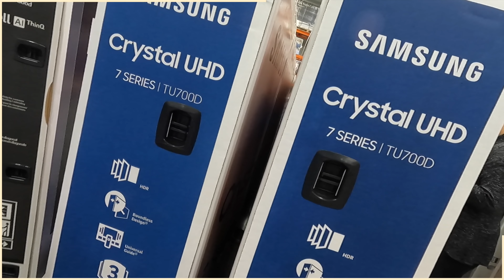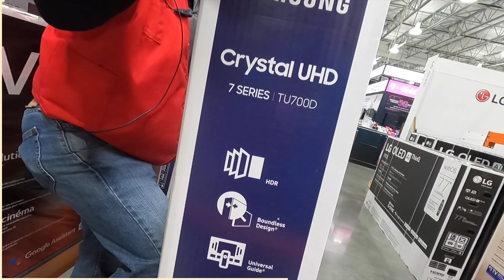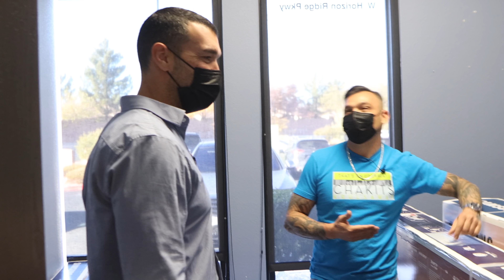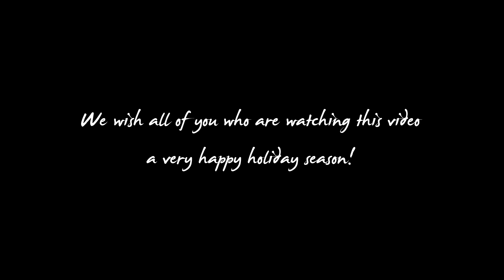Surprise TV Giveaway! 2020 Hard Work PAYS off..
Realtor: Chakits Krulsawat
Simply Vegas
In this episode we gave away TV's to the hardworking real estate agents on the team. See the teams reaction!

Cameras Used To Shoot Video

_____ CKG Merchandise _______